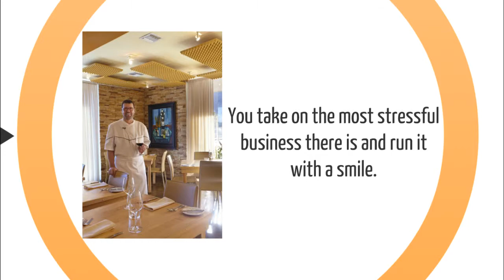Restaurant and Bar Insurance Altoona, PA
If you're searching for insurance for your restaurant, bar, cafe or nightclub in Altoona likely have a lot of questions and concerns. Start with us. We'll help you get started even if you don't decide to adopt us as your agents.